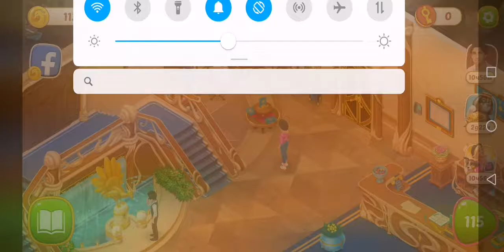Family HOTEL 115 Hard Level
Сложный Уровень 115 - прохождение